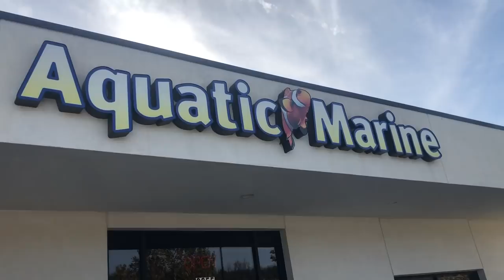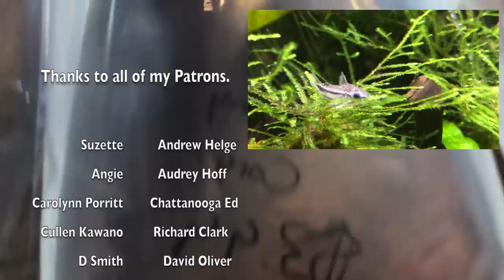Black Friday Fish Shopping With KP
KPs Doctor cleared her for the public she beat C19! To celebrate we made a video together checking out two local fish stores on Black Friday.

Pecktec shirts? Why yes its a fun way to help out and a cool shirt.